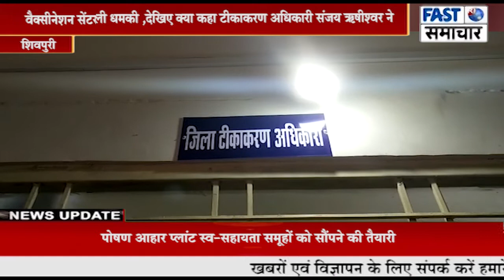वैक्सीनेशन सेंटर पर नशे में धुत्त युवक ने महिला कर्मचारी एवं टीम को धमकाया